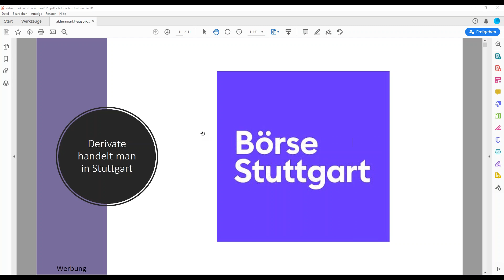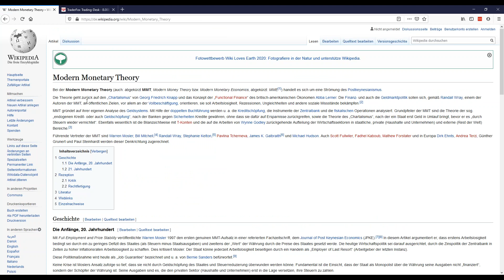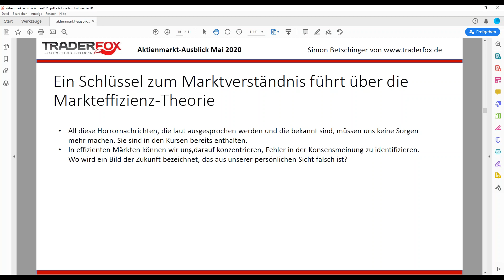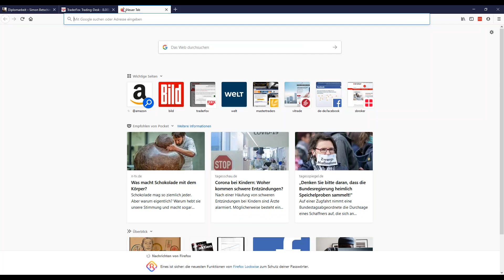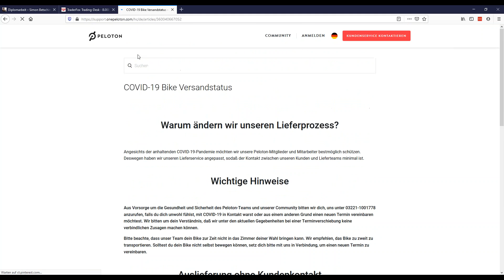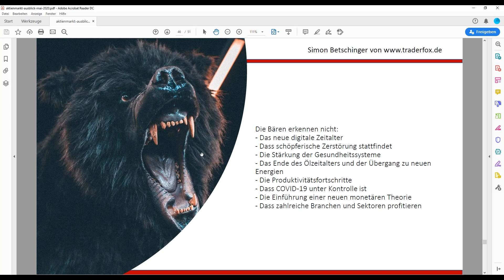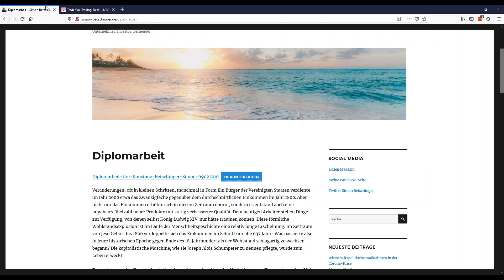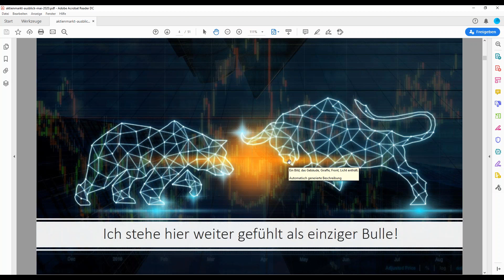Aktienmarkt Ausblick - zweite Aufwärtswelle - warum die Bären blind sind!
Der Schlüssel zum Marktverständnis ist:
- Paradigmenwechsel: Modern Monetary Policy
- Markteffizienz: Wirtschaftliche Horrornachrichten sind eingepreist
- Schöpferische Zerstörung: Es gibt viele Gewinnerbranchen - Wirtschaft kann trotz COVID-19 stattfinden

Diplomarbeit von Simon Betschinger (bewertet mit 1,3 an der Uni Konstanz, Exzellenzuniversität) zum Download, um schöpferische Zerstörung besser zu verstehen!